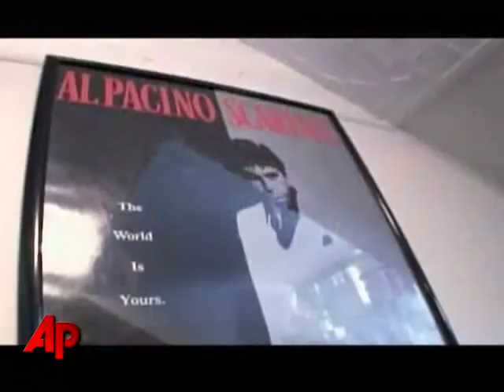Meet the New 'Jersey Shore' Cast Member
A new housemate is living with Pauly D, J-Woww and The Situation at the Jersey Shore this summer. She's friends with Snooki and her name is Deena Nicole Cortese. (Aug. 20)